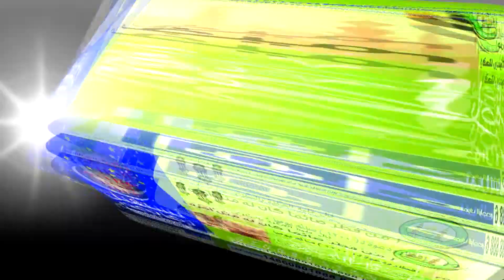شاركنا الأجر إفطار صائم الدعوي 1200 صائما يوميا